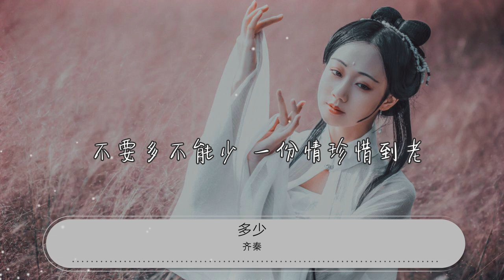多少 - 齊秦『不要多不能少 一份情珍惜到老』【動態歌詞Lyrics】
齊秦

00:00 多少 - 齊秦 (Chyi Chin)
00:12 詞：王祖賢
00:24 曲：劉天健
00:37 多給一點點 少愛一點點
00:45 多做一點點 少說一點點
00:53 多在乎一點點 少在乎一點點
01:01 多和少之間 用心去衡量

01:09 多溫柔一點點 少過問一點點

01:17 多瞭解一點點 少關心一點點

01:25 多真實一點點 少狂妄一點點

01:34 有時多就是少 有時愛不能擁抱

01:42 明天你不到明天 看不到
01:45 昨天你過了昨天 忘不了
01:50 曾有多少匆匆
01:52 會有多少空總難料

01:58 真心碰不到真心 是寂寥
02:02 深情給太多深情 是煩惱
02:06 曾經得到多少
02:08 如今還剩多少 纔好

02:15 多祝福一點點 少擁有一點點
02:22 多相信一點點 少猜疑一點點
02:30 多回想一點點 少比較一點點
02:39 不要多不能少 一份情珍惜到老

03:07 多溫柔一點點 少過問一點點
03:15 多瞭解一點點 少關心一點點
03:23 多真實一點點 少狂妄一點點
03:32 有時多就是少 有時愛不能擁抱

03:39 明天你不到明天 看不到
03:43 昨天你過了昨天 忘不了
03:48 曾有多少匆匆
03:50 會有多少空總難料

03:56 真心碰不到真心 是寂寥
04:00 深情給太多深情 是煩惱

04:04 曾經得到多少
04:06 如今還剩多少 纔好

04:12 多祝福一點點 少擁有一點點
04:20 多相信一點點 少猜疑一點點
04:28 多回想一點點 少比較一點點
04:37 不要多不能少 一份情珍惜到老

04:45 不要多不能少 一份情珍惜到老